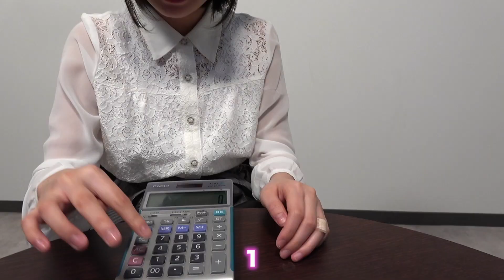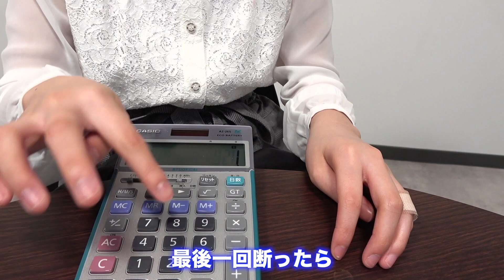ゆなたこ電卓検定に挑む。電卓の日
MelTVというチャンネルにも出演してます！

※当チャンネルはVaz inc が管理しています